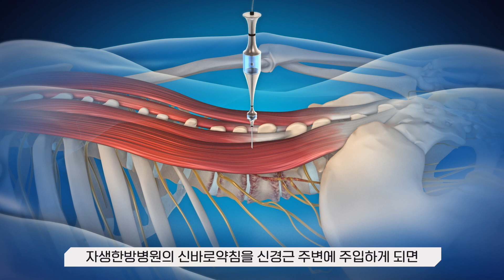신경근 주변에 신바로약침을 주입하게 되면 어떤일이 일어나까요?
자치모 ep17

안녕하세요! 여러분의 척추동반자 자생한방병원 유튜브입니다.
신경근 자극에 의해 심한 통증을 겪고 있는 디스크 환자분들이 많은데요.
수술을 원하지 않는 디스크 환자를 위해 한방병원에서는 어떤 치료를 하는지

척추관절 질환은 전문의의 진단과 처방이 가장 중요한 만큼,
증상이 있다면 내원해서 진단 받는것을 권유 드립니다.